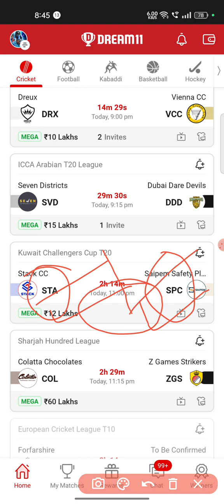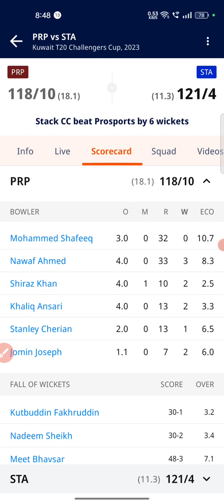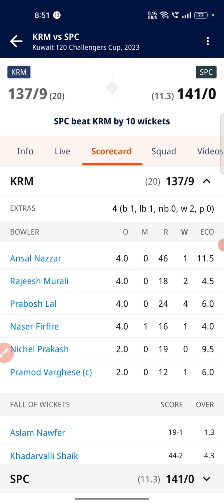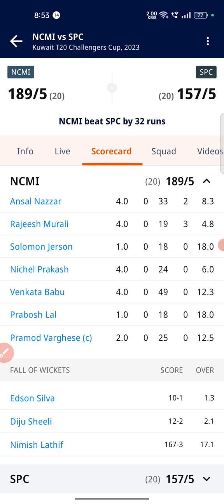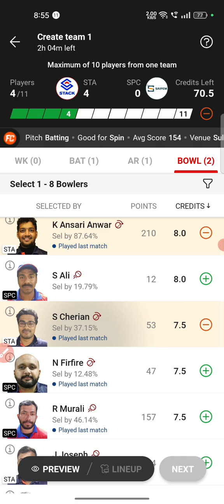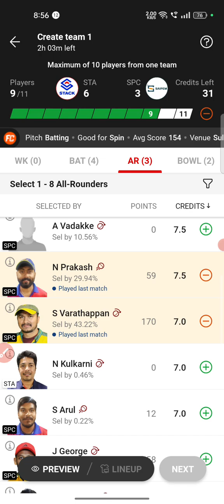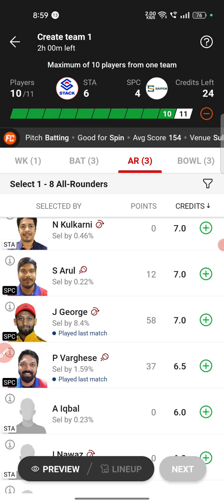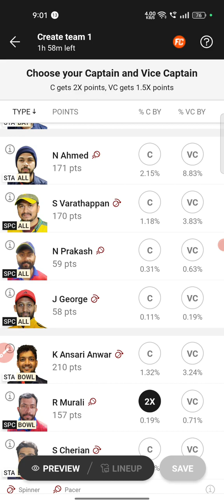STA vs SPC Dream11|STA vs SPC Scorecard|Kuwait Challengers Cup T20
Today I will discuss about the match of KUWAIT CHALLENGERS CUP T20-STA VS SPC,predict the match and give some GL teams.Here will get previous matches full stats,scorecards,Dream11 prediction, appropriate Cap and Vice Captain choices.I wish You are all satisfied with my hard working and get more help from my videos.